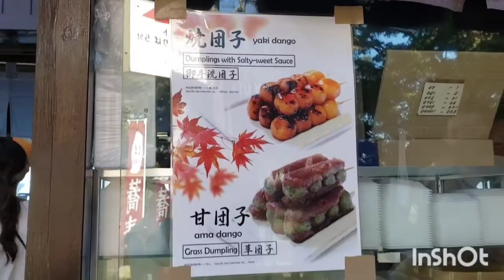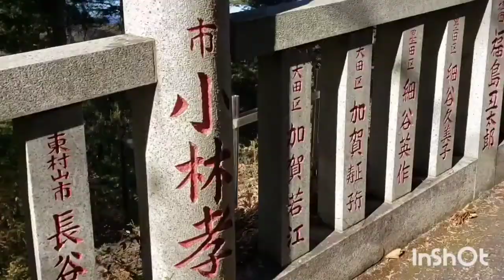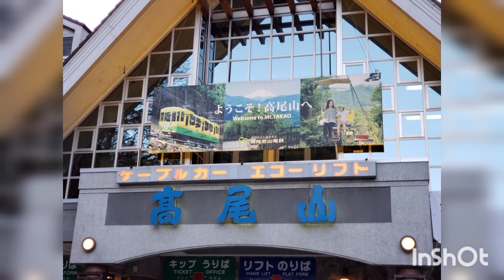Mt.TAKAO| AUTUMN COLOURS |MOMIJI| இலை உதிர் காலம்| 21/1/2020.